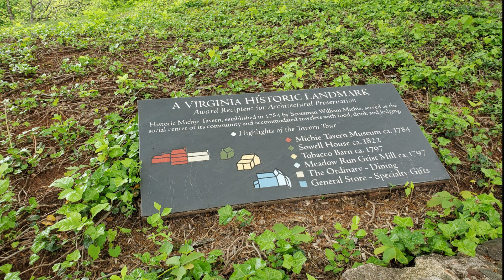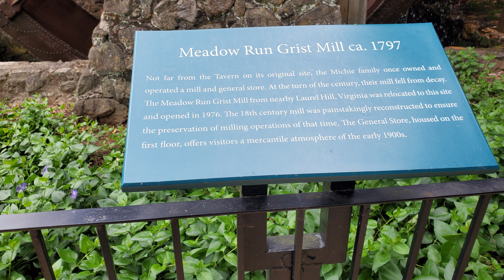Minute Walk in History - Michie Tavern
Take a walk with us around Michie Tavern.  There may be no more charming and historic tavern around the corner from both Jefferson's Monticello and James Monroe's Highland than Michie.  Built as a home in the 1772-3, it was converted into a tavern in 1784 seventeen miles from its present location.  Did Jefferson or Monroe ever eat there?  We don't know.  But in 1927, it was moved piece by piece to its present location.  Today, it serves bus tours and individual travelers with a buffet whose specialty is southern fried chicken, colonial recipe.  It is delicious.  You'll smell it when you walk in the tour.  You'll smell the history there as well.